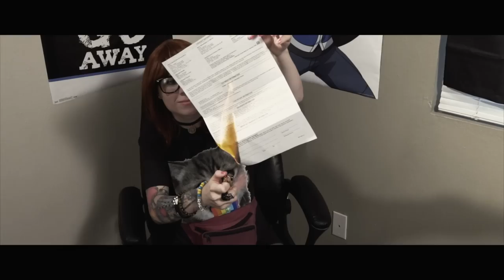Whitney Peyton - I Hate My Roommate - Official Music Video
Tragic Hero Records

Produced by: Matt Good
Video By: El-Jay Beats
Cinematographer and assistant DP: Steven Ramirez
Key Grip: Sonia Perez
All Lyrics and Vocals written and performed by: Whitney Peyton

special thanks:
Zach Yoshioka
Zack Hansen
Shay Robinson